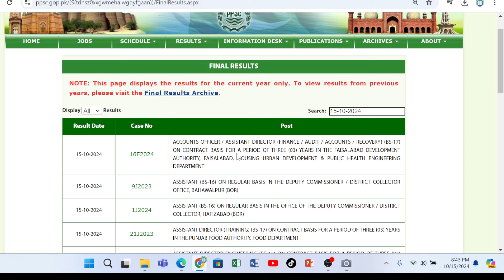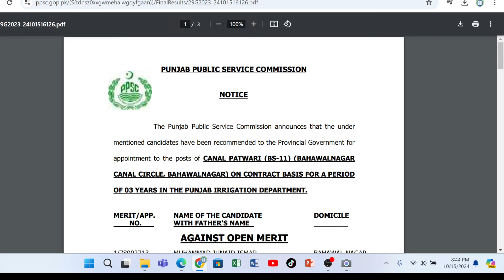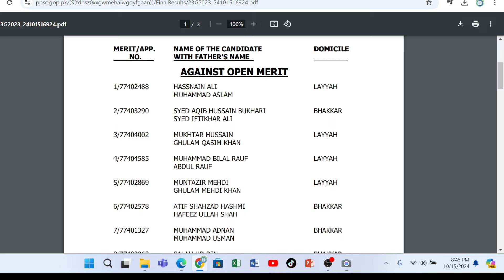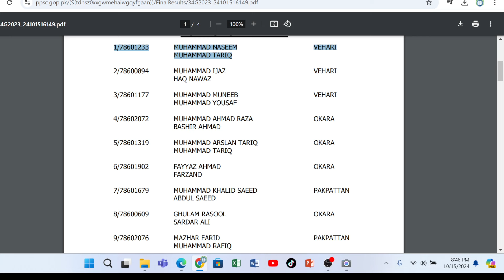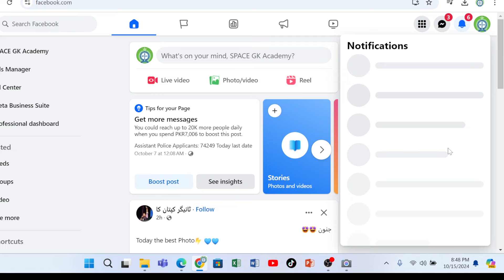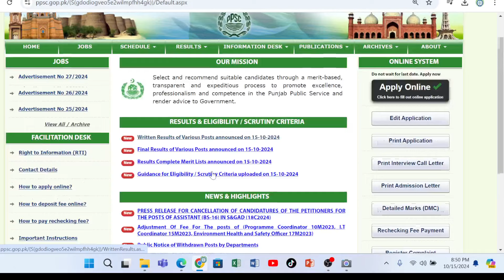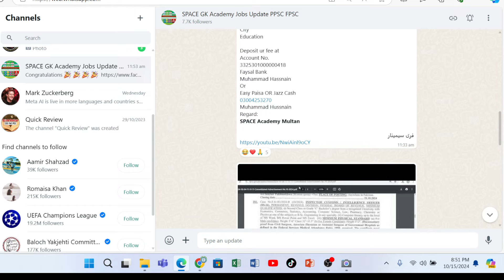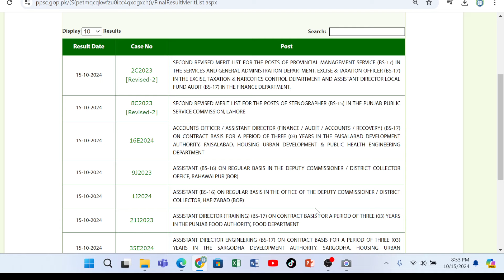PPSC Surprise Results II Expected Exam Schedule